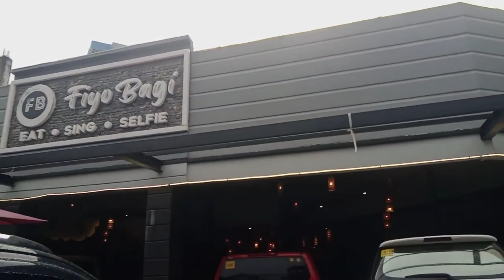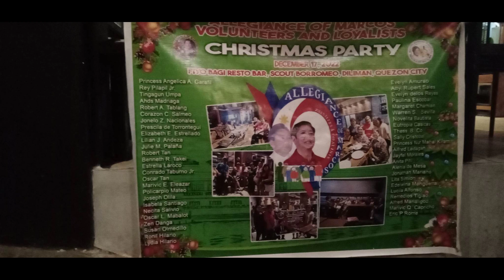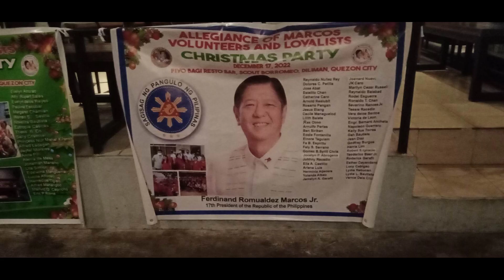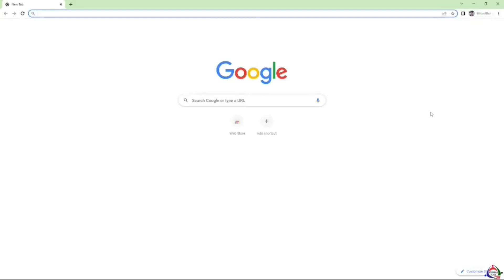ALLEGIANCE OF MARCOS Volunteers and Loyalists "Christmas Party"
Thanks Madam Victoria T. De Leon  and Esther Dayandante  who made everything possible.

Thank fellow BBM Leaders, Volunteers and Loyalists Salute...
Mr. Severino Rances Marcos Loyalist President National Solidarity for The Better Nation Inc.
Capt. Relly Jose Jr. National President of KBL Kilusang Bagong Lipunan..
Former Asec of DPWH Ting Umpa..
Director BENJIE DORANGO DSWD Quick Response Team..